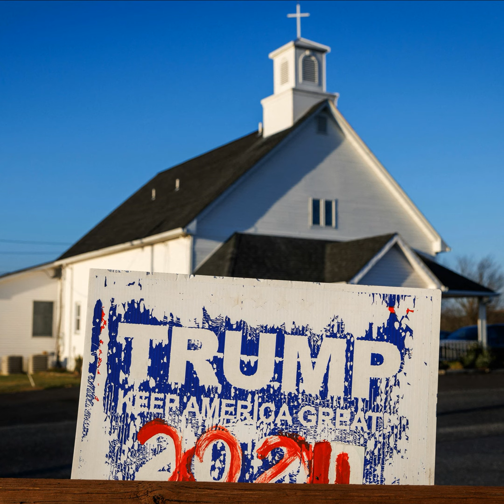Are We Living in a Different America?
In the last few months of his campaign, Trump was free and open with his dictatorial impulses, as he talked about punishing “enemies from within.” Now that he’s won, have we crossed the line into a different kind of country?

Staff writers Anne Applebaum and McKay Coppins help us learn how to find the line. Does this resounding win mean the electorate gave Trump a mandate to act on all his impulses? Will he make good on his campaign threats? And how will we know?

If you'd like to participate in our listener survey, visit TheAtlantic.com/survey

You’ll enjoy unlimited access to Pulitzer-winning journalism, from clear-eyed analysis and insight on breaking news to fascinating explorations of our world.